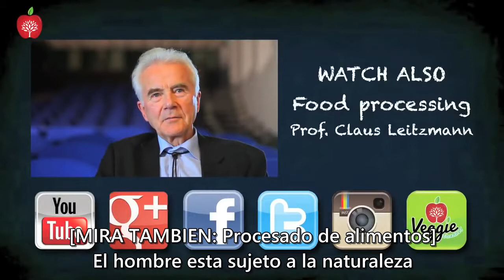Son los humanos carnivoros o herbivoros - Profesor Claus Leitzmann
El profesor Claus Leitzmann es uno de los maximos expertos en nutricion a nivel mundial, aqui responde una pregunta basica que continuamente se formula a biologos, evolucionistas, antropologos y muchos otros cientificos.

Este es un video del canal de Youtube Veggie Channel. Fue filmado durante el congreso BE4Eat en 2014 en la Feel Good Expo en Verona, Italia.